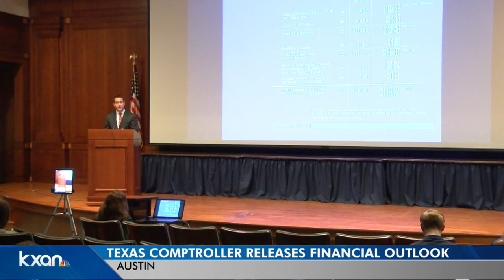The Texas state government has money in the bank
Texas lawmakers should have enough funds to funnel more money toward public education and reform property tax systems